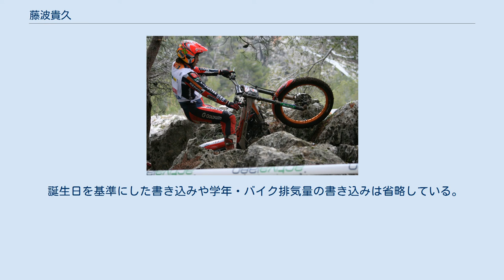藤波貴久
2007年トライアル世界選手権第1戦（スペイン）での藤波貴久選手 藤波貴久（ふじなみ たかひさ、1980年1月13日 - ）は、三重県四日市市出身のオートバイ・トライアルライダー。
日本人唯一のトライアル世界選手権チャンピオン。
全日本トライアル選手権チャンピオン5回。
1999年に全日本トライアル選手権全勝優勝を達成。
ニックネームは、藤波の「フジ」とスペイン語で全開を意味する「ガス(gas)」を組み合わせた『フジガス(fujigas)』。
 1980年1月13日モータースポーツ好きの父親の元に生まれた。
父親はその頃にトライアルにはまったばかりで、成績はさっぱりだったという。
父親のトライアル仲間は小川友幸（1976年10月4日生まれの現全日本トライアルのトップライダー）の父親で、練習について行くと会う友幸の自転車には補助輪が無いのを見て、2歳の貴久は補助輪をとるように言ったという。
取ってみたら乗れるようになってしまった。
勤めている父親にはウイークデイにはなかなか遊んでもらえなかったが、父がトライアル用に改造した自転車で遊んでいたとのこと。
 父はオートバイ（貴久が乗る写真があるのでQR50と思われる）を息子に与え、3歳の貴久は早速乗りこなし、父よりも速かったという。
 その後貴久はブラック団にスカウトされる。
ブラック団とは、才能がありそうな子供を集め、世界チャンピオンを獲得できる日本人の育成するためと、自転車トライアルでとてつもなく上手かった長男黒山健一の才能を伸ばすために黒山一郎（元全日本トライアルチャンピオン）が結成したものだ。
藤波貴久、黒山健一、田中太一、野崎史高と、元メンバーは全日本スーパークラスライダーへと成長した。
 その後1992年中部選手権全戦全勝などをへて、1995年全日本トライアル最高峰クラスチャンピオンを最年少で獲得。
1996年にトライアル世界選手権参戦開始。
1997年ドイツ大会で日本人として2人目の優勝者となる（日本人初は黒山健一）。
1999年には10歳の時の立てた目標どおりにランキング2位獲得。
同年全日本トライアル選手権全勝優勝。
 しかし、そこからあと一つランキングを上げることは出来なかった。
トライアル史上最高ライダーと言われるドギー・ランプキン（1997年-2003年トライアル世界選手権チャンピオン）が厚い壁となった。
 トレーナーの鎌田貴（スポーツユニット代表）の指導を受けた効果も出ていた2004年は、日本グランプリ優勝をきっかけにシーズンの流れに乗り8勝。
日本人として初めてトライアル世界選手権チャンピオンとなる。
 4ストロークマシンに乗り換えをした2005年は不利な展開が予想されたが、3勝してランキング2位。
 2006年は、乗りなれた4ストロークマシンで2度目の世界チャンピオンに挑む。
 ※トライアル・デ・ナシオン及びインドア・トライアル・デ・ナシオン順位は日本国。
 10歳の時に将来の計画表を作成した。
現在は実家に飾ってある。
 誕生日を基準にした書き込みや学年・バイク排気量の書き込みは省略している。